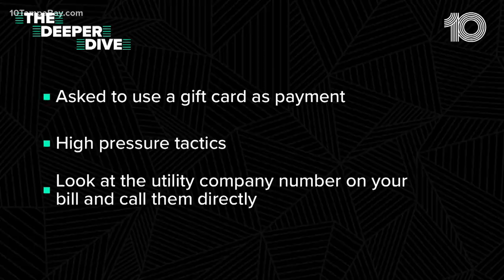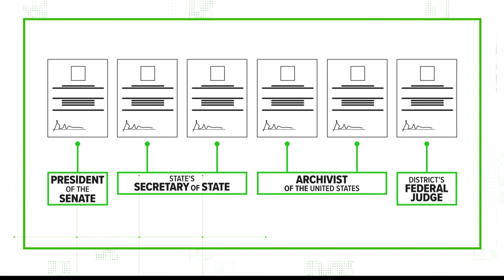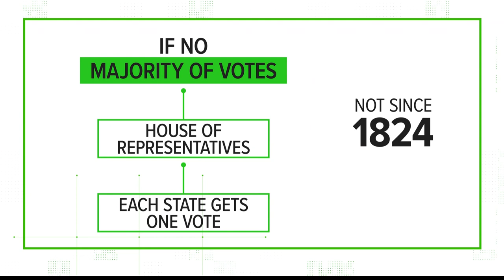VERIFY: Can Congress reject Electoral College votes?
This election season has been one to remember, between recounts and a global pandemic spurring the largest mail-in ballot surge yet.

But the election isn't officially over. States electors, whose numbers are based off their total Congressional representation, meet to place official votes for the Electoral College, a system derived back in the 18th century.

Electors from all 50 states will meet on December 14 to place their official votes for their states. On January 6, that vote count is finalized and election results are certified.

But what does that vote cast look like, and can Congress reject the Electoral College's decision if faithless electors happen?